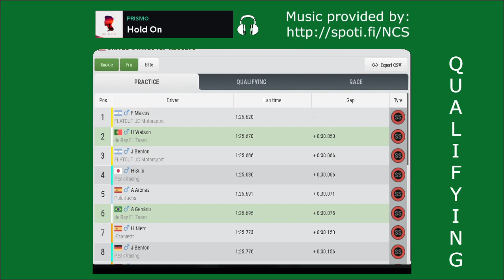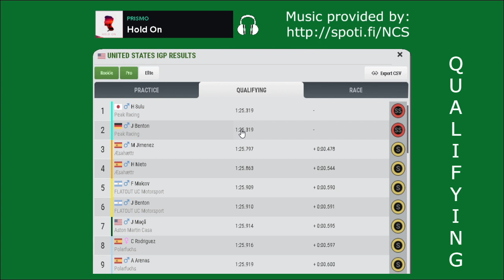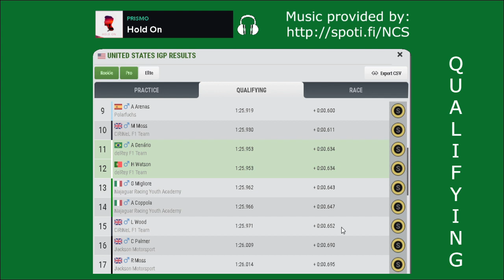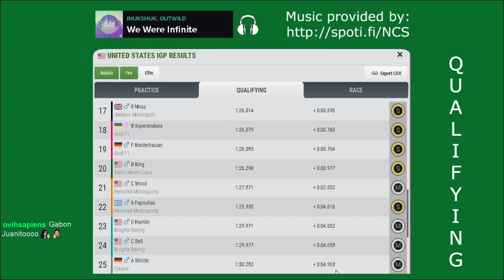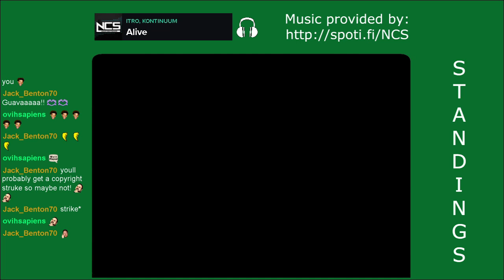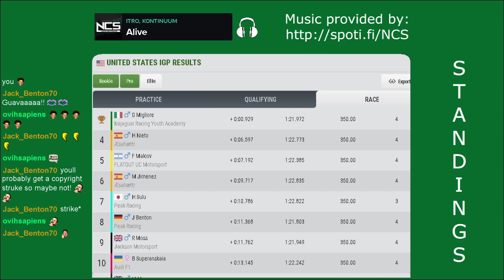FZOFF - Season 26 - Race 10, U.S.A. ----- Formula Zero Offline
If you have a music(s) requests you can send them on the Twitch chat or in the comments below!
But, please, make sure it isn't copyrighted (strike sensitive) to avoid future headaches for me 😅

Join our Formula Zero Offline (FZOFF) league today!
Races at 00:00 GMT, 100% race distance, 2x speed and everyday!

Also, join Formula Zero's discord server for more interaction with managers across all 5 FZ's leagues!

Songs:
Hold On - Prismo
We Were Infinite - Inukshuk; Outwild
Perfect 10 - Unknown Brain; Heather Sommer
Earth - K-391
Close - IZECOLD; Molly Ann
Feels Right - JPB; MYRNE; Yung Fusion
Stronger - Lemon Fight; Jessica Reynoso
Candyland - Tobu
Nostalgia - SirensCeol
Tropic Love - Diviners; Contacreast
Away - Subtact
She Got Me Like - Halvorsen
Skyward Bound - Itro; Kédo Rebelle
Shallow - Syntact
Letter - Electro-Light; Shiah Maisel
Alive - Itro; Kontinuum
Lost - Kontinuum; Savoi

Last, but not least important:
Software for video recording and live streaming: